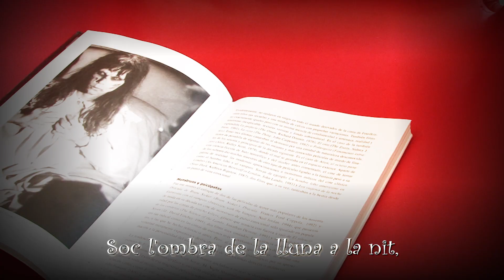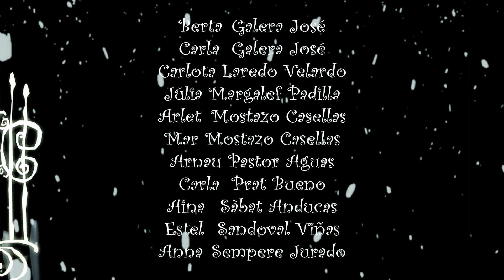Curtmetratge del 5è Taller de Cinema Infantil “La meva primera escena de terror” (novembre de 2022)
Taller de cinema (+8 anys): “La meva primera escena de terror” (5a edició), a càrrec de Quim Crusellas, realitzador audiovisual.

Cinquena edició del taller de cinema infantil “La meva primera escena de terror” que té per objectiu introduir als nens i nenes en la creació cinematogràfica i explorar els elements que defineixen el gènere de terror.

Ho organitzen la Biblioteca el Molí i el Festival de Cinema de Terror de Molins de Rei